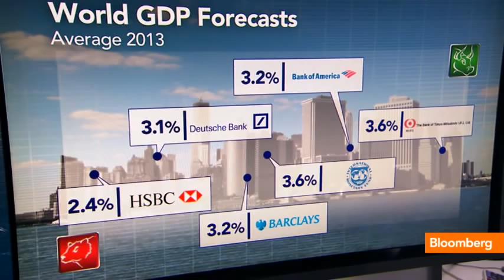Roubini: European Recession Continues to Spread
Dec. 14 (Bloomberg) -- Nouriel Roubini, chairman of Roubini Global Economics, discusses the global impact of the spread of the European recession and what he sees as the biggest challenges facing Europe. He speaks on Bloomberg Television's "Bloomberg Surveillance."